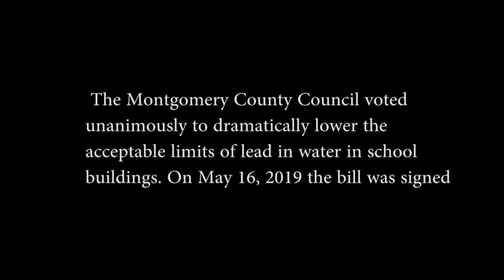Restrictions to Lead in Water Bill Signed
The Montgomery County Council has voted unanimously to dramatically lower the acceptable limits of lead in water in school buildings. The bill was signed on May 16, 2019